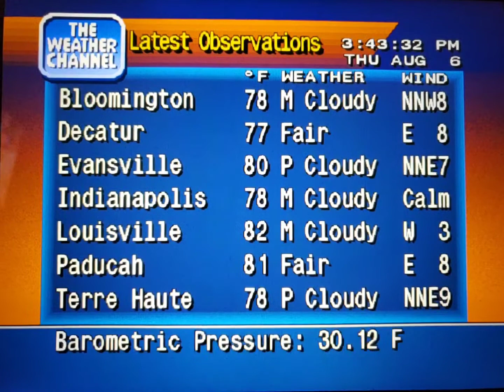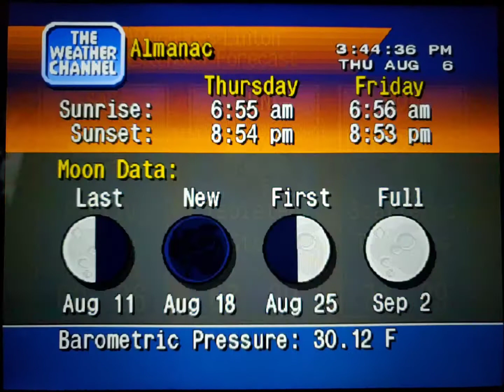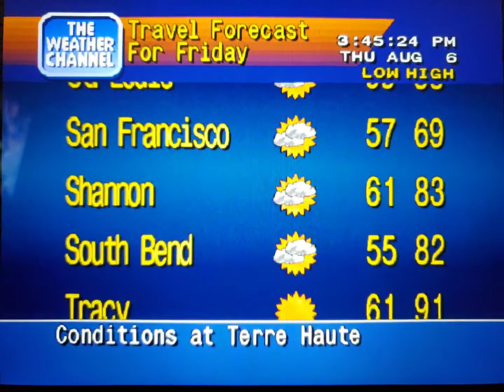WeatherStar 4000 Simulator Aug. 6, 2020 part 2(2)